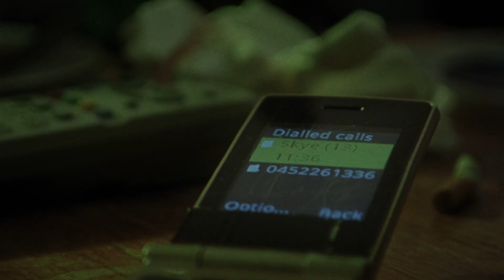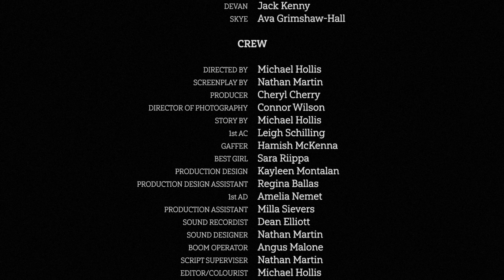Leech (2021) 16mm Short Film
When Devan’s ex-girlfriend, Skye, knocks on his door with unmerited forgiveness and sexual desire, his naive lust leaves him too late to discover the monster which lies beneath her skin.

Shot between lockdowns in March of 2021, creating this film was both a challenging and rewarding experience. This was also my first opportunity to work with 16mm film, a format which appropriately communicates the gritty, body-snatching horror that is... Leech.

CAST
Devan: Jack Kenny
Skye:  Ava Grimshaw-Hall

CREW
Director: Michael Hollis
Writer: Michael Hollis & Nathan Martin
Producer: Cheryl Cherry
DoP: Connor Wilson
Sound Design: Nathan Martin
Production Design: Kayleen Montalan
Editor: Michael Hollis
Sound Recordist: Dean Elliott
1st AD: Amelia Nemet
Gaffer: Hamish McKenna
Best: Sara Riippa
1st AC: Leigh Schilling
Boom Op: Angus Malone
SFX Make-up: Lily Callanan
PA: Milla Sievers & Regina Ballas
Stills: Adam May-Bower
Covid Safety Officer: Reese Whiteman